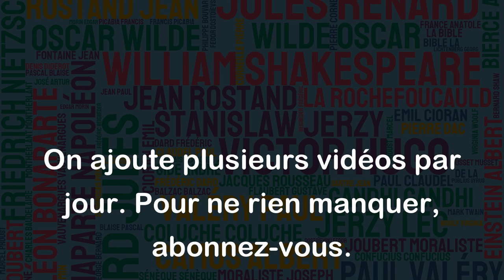La Terre est un objet vivant parcouru de nomades de plus en plus nombreux. - Jacques Attali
Cette citation de Jacques Attali peut être interprétée de différentes manières en fonction du contexte dans lequel elle est utilisée. Cependant, dans l'idée générale, elle souligne que la Terre est un lieu dynamique où la population nomade est en augmentation constante. Les humains, en tant que nomades, se déplacent sur la Terre à la recherche de ressources et de meilleures conditions de vie. De ce fait, cela peut avoir des conséquences sur l'environnement et la planète en général. Il est donc important de prendre en compte cette réalité et d'adopter des mesures pour préserver notre planète et harmoniser notre cohabitation avec elle.